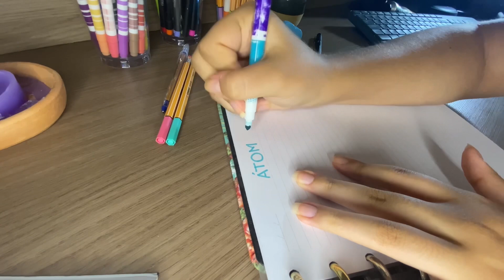HÁBITOS que irão TRANSFORMAR seu 2023 | motivação, dicas, produtividade!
Nesse vídeo resolvi dar várias dicas que tornarão seu 2023 muito mais produtivo. Essas, que mudaram muito a minha rotina nesse último ano! Espero que goste 💗!

músicas do vídeo:

Sunflower - Soyb

Mariehamn - Scandinavianz

Freefalling - Artificial.Music & Storm Infinity

tags (apenas ignore):

material, organização, planejamento, escola, faculdade, canetas, planner, produtividade, estudos, estojo, caderno inteligente, rotina, dicas, aquela garota.